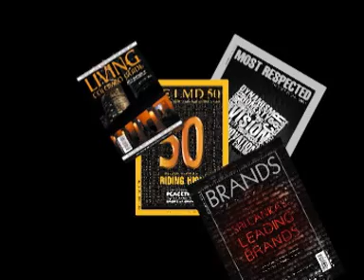TOURISM IN SRI LANKA (Part One)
TOURISM IN SRI LANKA
Rohit Khosla in the hot seat